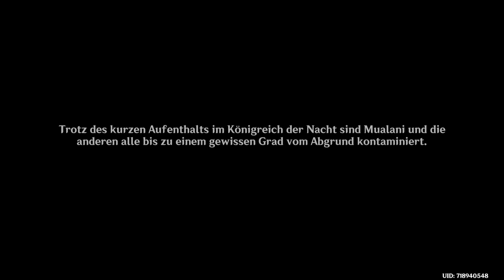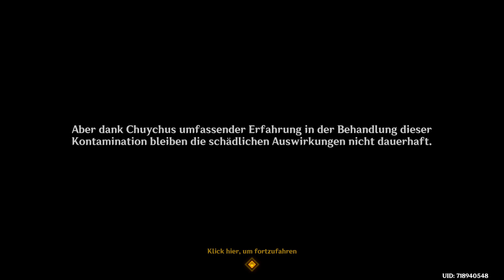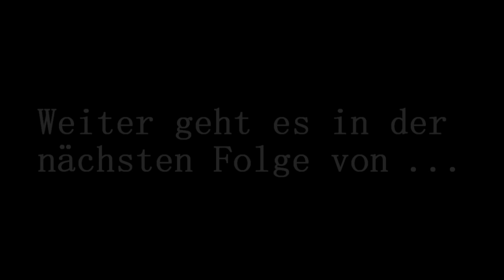#17 Let's Show GENSHIN IMPACT | Die Ewige Flamme | FINALE | [DE]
Wir haben Kachina wiedergefunden... doch wie sollen wir aus dem Königreich der Nacht nun entkommen?

Spiel: Genshin Impact
Entwickler und Publisher: miHoYo
Veröffentlichung: 2020
Plattform: PC
Genre: Action Rollenspiel
Altersfreigabe: USK 12
Spielmodus: Mehrspieler
Geschätzte Spieldauer: Eine ganze Weile